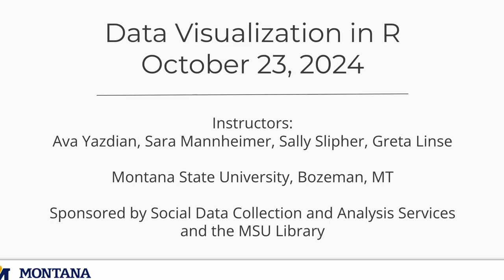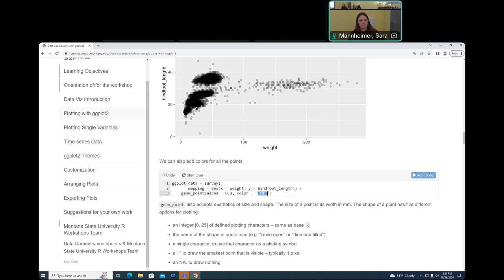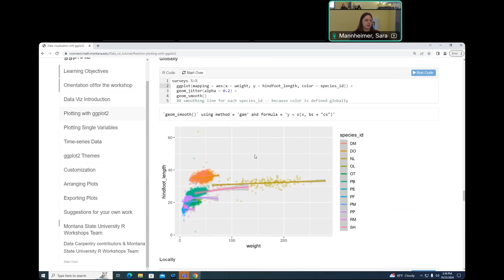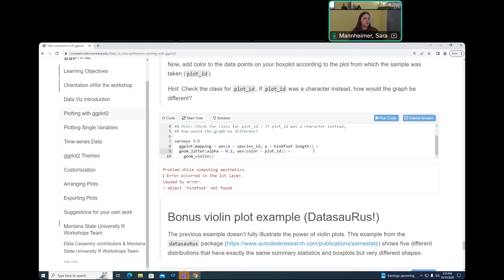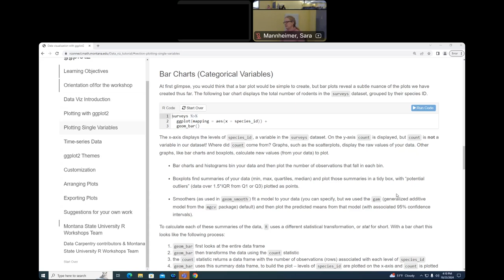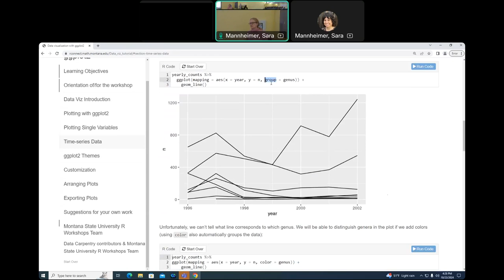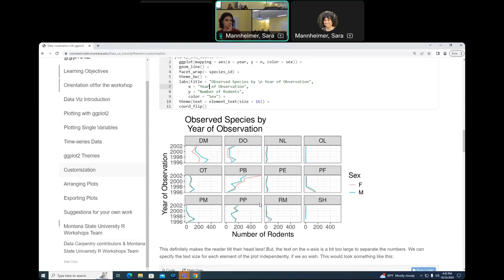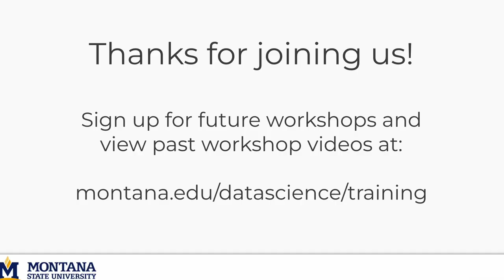Data Visualization in R, Fall 2024 - Ava Yasdian, Sara Mannheimer, Sally Slipher, and Great Linse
Learn to create meaningful and well-designed data visualizations using the ggplot2 package.

This workshop was held on October 23, 2024 in the Heathcote Classroom at Montana State University Library and online.  The next video in the series is 'Intermediate R'.